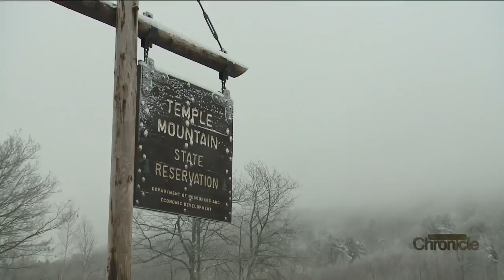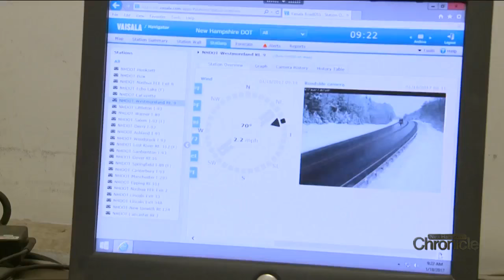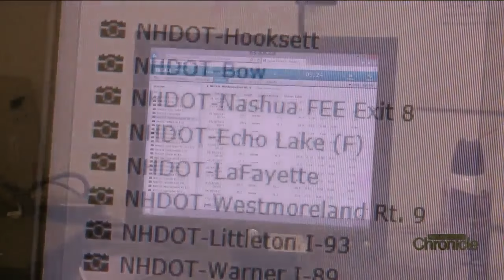Friday, February 3rd: On the Road with the NH Plows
Clearing the way.